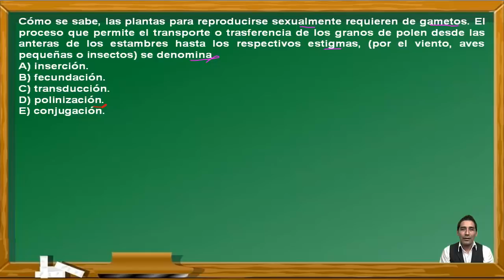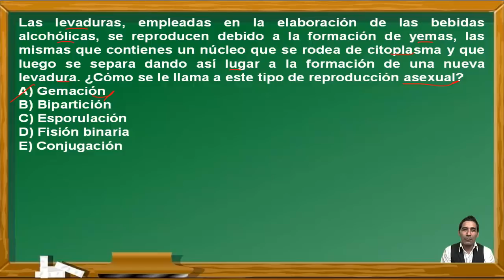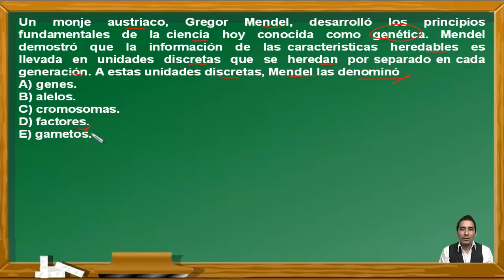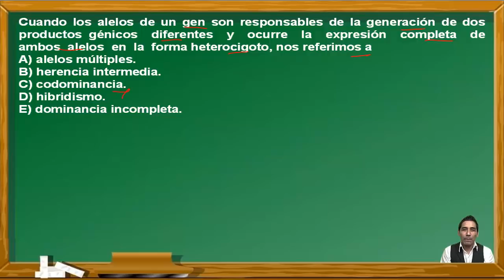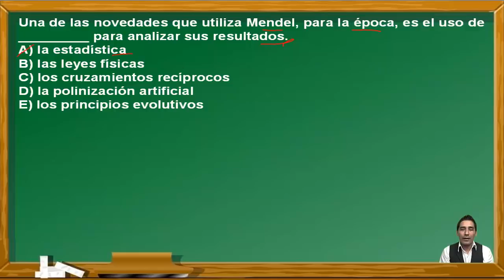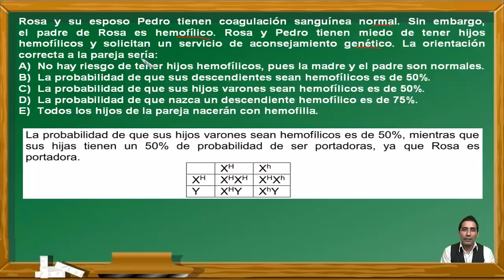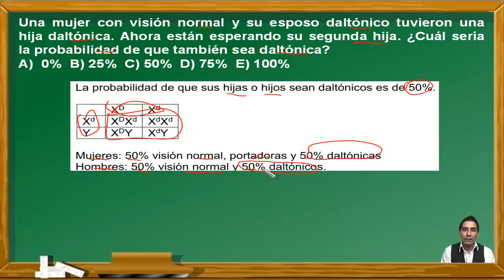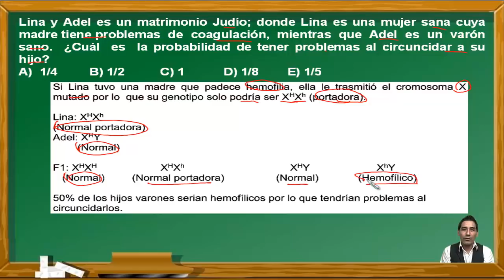BIOLOGÍA: REPRODUCCIÓN Y GENÉTICA - DECO-EXAMEN PRE SAN MARCOS-CEPREUNMSM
En este vídeo se hace un repaso del curso de Biología viendo los temas de Reproducción y Genética. Estos ejercicios fueron tomados en exámenes del Centro Preuniversitario de la Universidad Nacional Mayor de San Marcos de Perú y cumple los standar de calidad internacional. Por eso puede venir en exámenes de PSU, ENES, ICFES, SNNA, Saber 11, etc.

EXAMEN
ADMISIÓN
UNIVERSIDAD
UNMSM
UNIVERSIDAD SAN MARCOS
PREUNIVERSITARIO
CEPREUNMSM
CENTRO PREUNIVERSITARIO
DECO
PSU
SER BACHILLER
ENES
ICFES
SNNA
ESO
UNAM
BACHILLERATO
SECUNDARIA
EJERCICIOS RESUELTOS
DECO
BIOLOGÍA
Reproducción
Genética